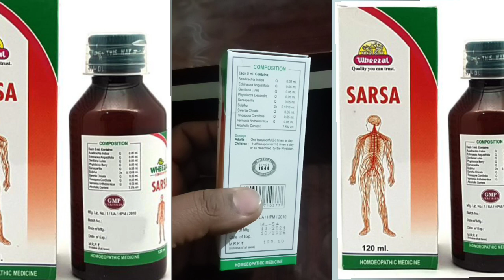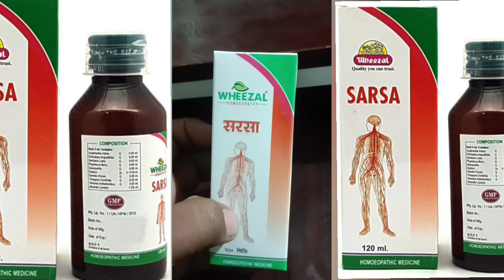Wheezal_syrup_sarsa homeopathic medicine Bloodpurifier_Ringworm_Eczema_psoraysis for relief...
Hello friends, I am Dr.k Krishna rikhari. Watch this video to know detoxification, blood purifier homeopathic medicine and blood purification home remedy. I have explained very effective homeopathic medicine as well as home remedy for detoxification

wheezal syrup sarsa ringworm eching psoriasis eczema acne and pimple

sarsa homeopathic syrup
sarsa homeopathic medicine
sarsa homeopathic medicine in hindi
सरसा होम्योपैथिक मेडिसिन इन हिंदी
सरसा होम्योपैथिक सिरप
sarsa homeopathy
sarsa homeopathic
wheezal sarsa syrup
wheezal sarsa syrup uses in hindi
wheezal sarsa
wheezal sarsa syrup review
wheezal सार्सा
wheezal सार्सा सिरप
wheezal sarsa syrup hindi
wheezal sarsa syrup uses
wheezal sarsa blood purifier

sarsa homeopathic syrup
sarsa homeopathic medicine
सरसा होम्योपैथिक सिरप
sarsa homeopathy
sarsa homeopathic
wheezal sarsa syrup
wheezal sarsa
wheezal सार्सा
wheezal सार्सा सिरप

WHEEZAL SARSA: Review in HINDI | Acne Clear Syrup

WHEEZAL SARSA: Review in HINDI | Acne Clear
RANGE OF ACTION :
Helps in reducing pimples, acne, psoriasis, scabies, pustules, urticaria.
Burning before and after urination.
A safe blood purifier against seasonal infections of the cutaneous tissues.

COMPOSITION :
Sarsaparilla Q, Sulphur 2x, Phytolacca Q, Echinacea Ang. Q., Azad. Ind Q., Gentiana L Q., Tinospora Q., Vernonia A Q., S. Chirata Q.
               [ No promotion of this product or company ]

HELLO DOSTO,
Wheezal Sarsa Syrup ka review kara gaya hai.
Yeh syrup safe aur kaafi useful hai acne(pimple) clear karne me.
Skin ke dark spot kam karta hai aur clear karne me help karta hai.
 yeb syrup R120 ka a alternative hai,  R120 costly hai kyunki woh Germany se import hota hai.

धन्यवाद |
Suggestion भी  दें |